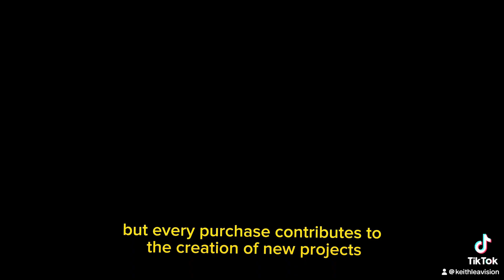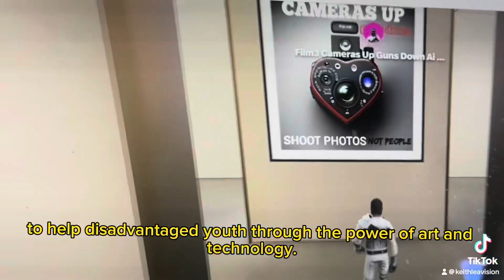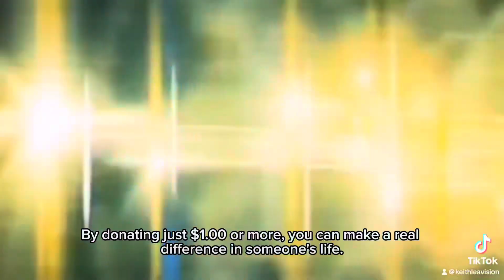NFT Cameras Up Guns Down Community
Cameras Up Guns Down Community

The West Coast An AmeriKKKan Dream
Movie Series Chapter 1

Default Price $50.00 USD
0.028 ETH

$1.00 or more

All Offers Accepted!

Minimum $1.00

Access Pass Members Only
Digital Collectible

Exclusive Content:
(Unlockable Content) Movies, AI Art, Avatars, Games, Metaverses,

The Ethos of Film3

The @Film3Squad
Integrity, determination, diversity, eqality, inclusion, ambition, truth, & honesty in the way that you conduct business.

The future for creatives to make, market & distribute their art without the middle man.

The Gate Keepers!!